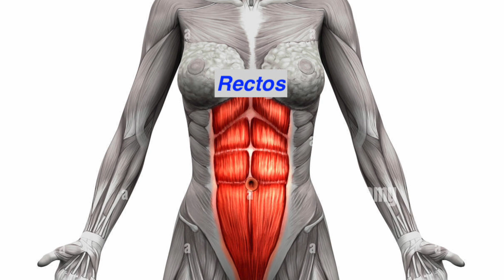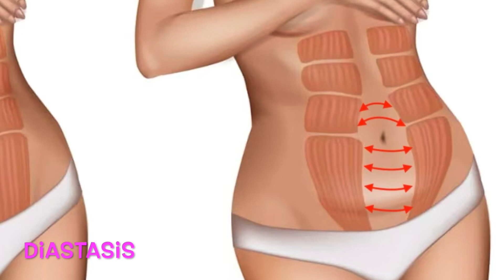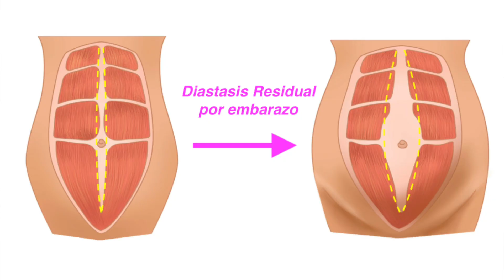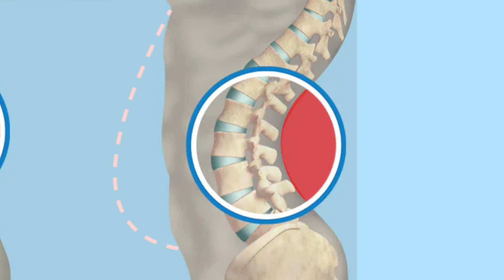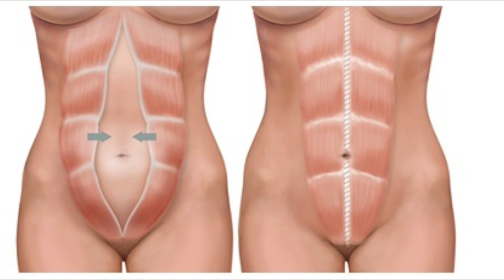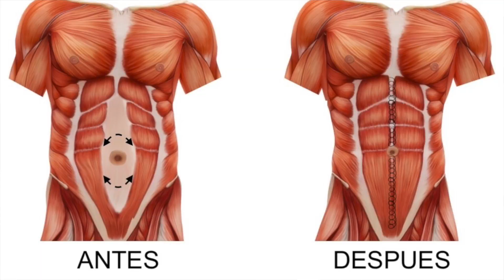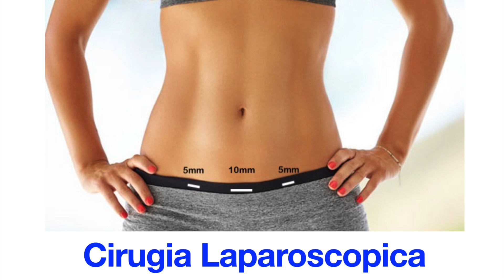Diastasis Abdominal y Hernia después del embarazo. Lo que necesitas saber, Dr Hector Valenzuela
Lo que necesitas saber sobre Diastasis abdominal también conocida como diastasis de rectos y hernias después de los embarazos.
causas, sintomas, tratamiento